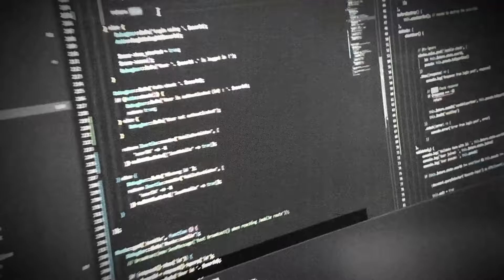🛠️🏠 La maison de ma frangine ! Ep. 3 - Joints Carrelage, évacuation PVC, pose du bac de douche !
Aujourd'hui, on est chez ma petite sœur pour lui donner un coup de main dans la maison qu'elle vient d'acheter; et, je passe 4 jours pour avancer au maximum les travaux avant son emménagement !

Je vais découper ces 4 jours en 4 épisodes en mode vlog; où, je rentre un peu plus dans le détail de certaines interventions.

Pour l'épisode 3, je pose les joints de carrelage. Je change la pipe d'évacuation des WC et place celle de la douche, et on termine la journée par la pose du bac de douche.

Hedy @KusToMiZeR

📖 Chapitres :

0:00 Intro
0:25 Générique
0:41 Contexte
1:08 Joints de carrelage
3:41 Évacuation WC
6:43 Évacuation Douche
15:12 Pose du bac
17:03 Fixation de la bonde
17:48 Conclusion
18:14 The End

une façon de soutenir la chaîne ! 🔥⚡️🥰

📸 Matériel vidéo :

Ma caméra principale :
Sony Alpha 7 R III
Objectif Sony SEL-50F18F fixe 50 mm F1.8

Ma caméra secondaire :
Sony Alpha ZV-E10

Ma caméra action / timelapse :
GoPro Hero 4 non dispo
La nouvelle GoPro Hero 10

Éclairages :
Key light - Falcon Eyes SO-48TDX II
Fill light - Yongnuo YN-300
Back light - Neewer + batteries
panneau Led RGB Boling BL-P1
panneau Led RGB Pixel G1s

Accessoires :
Trépied Joilcan
Mini trépied Koolehaoda
prompteur Neewer X12
Retour Neewer F100
Cartes SD Sony
Micro RØDE Lavalier II
Micro RØDE Wireless GO
support mural
pince caméra
base magnetique

🛠 Outillage :

électroportatif Ryobi One+ :
Scie circulaire
Meuleuse d'Angle
Scie sauteuse